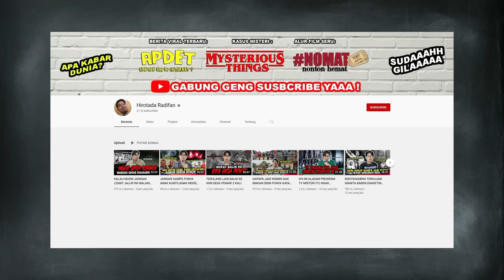KEDOK CASTING BUAT JADI ANGGOTA FREEMASON -TC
Ada ribuan lowongan kerja di Jakarta, Bandung, Jogja, Bali, Lombok, Cirebon dan kota lainnya yang siap kamu lamar!

Lokernya ada: Admin, Kasir, Kurir, Barista, Staff Gudang, Staff Toko, part time, freelance, dan masih banyak lagi!

Perusahaannya juga ok-ok banget + terpercaya, ada Ace Hardware, JNE, JNT, Paxel, Dcrepes, Atlas Beach Fest, Sheraton, Orang Tua Grup, Happy Puppy, Boga Group, dan masih banyak lagi!

Bikin akunnya sekali, bisa lamar berkali-kali